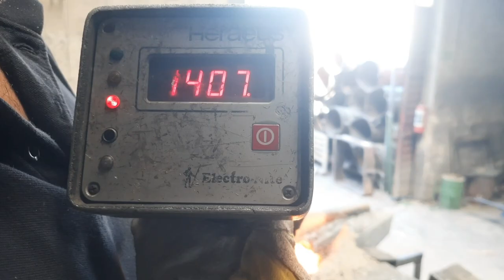How to make aluminum melting pot? [Steel casting in sand mold]